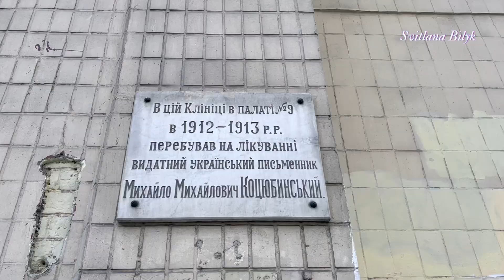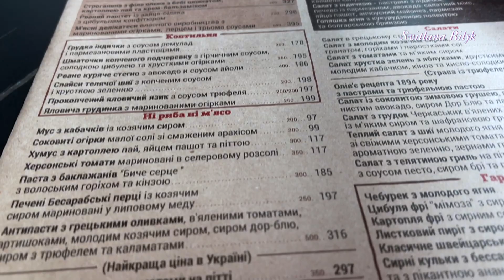Київ був, є і буде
Щоб не втратити це відео, натисніть під ним кнопку додати в плей аркуш і воно з'явиться на Вашому каналі.

Для вас! Дивіться, слухайте та насолоджуйтесь.
Відеомонтаж та відеосюжети належать власнику Світлані Білик. Копіювання та використання відеоматеріалів заборонено.

Всі відео змонтовані зі щирою любов'ю до Вас, із сердечними побажаннями радості та гарного настрою!